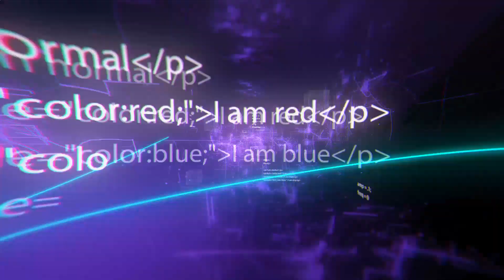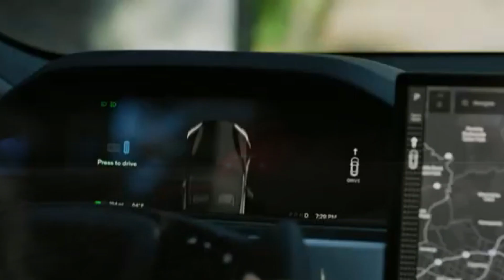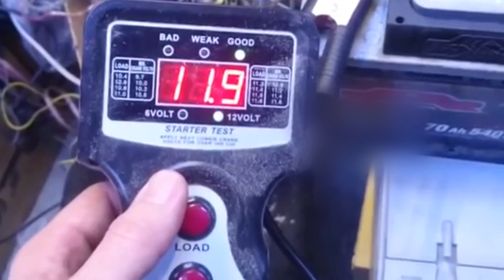Sistemas de seguridad para coches que debes ver